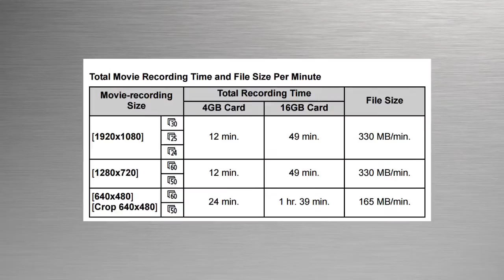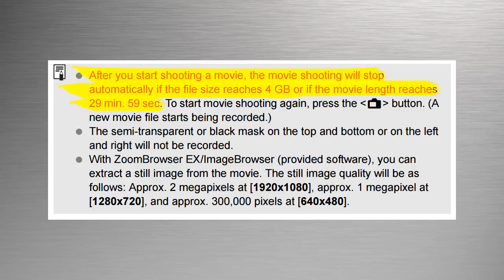[F.A.Q. 'in Awesome] Kenapa Kamera Suka Stop Otomatis Pas Rekam Video